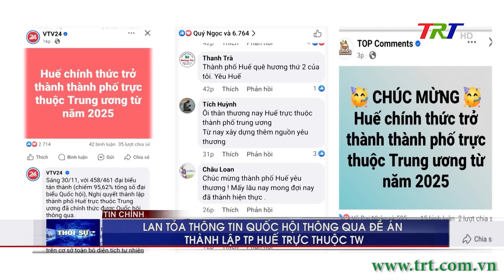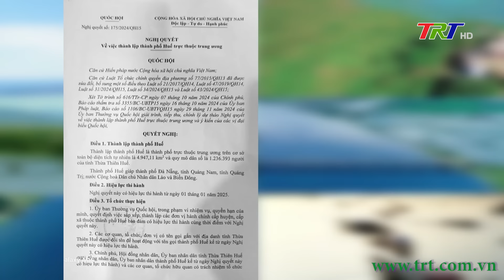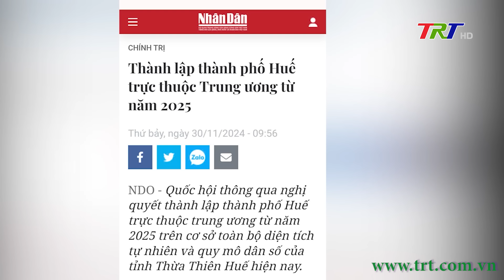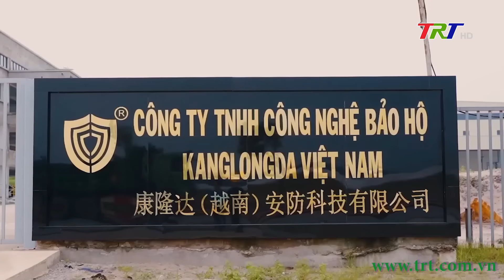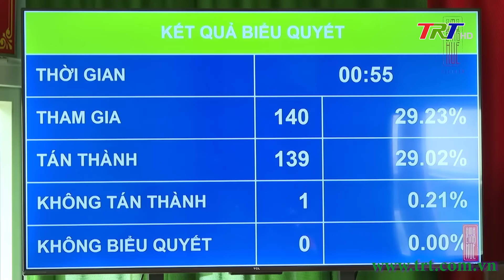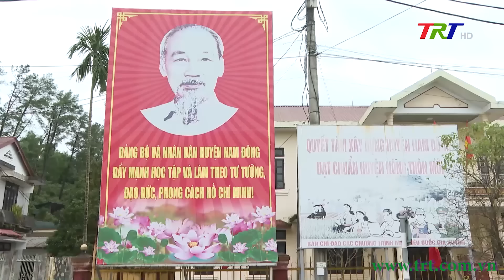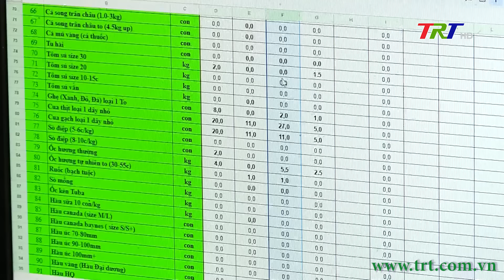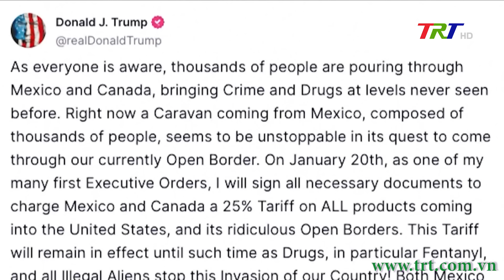Chương trình Thời sự - Trưa 01/12/2024 (Chủ nhật)